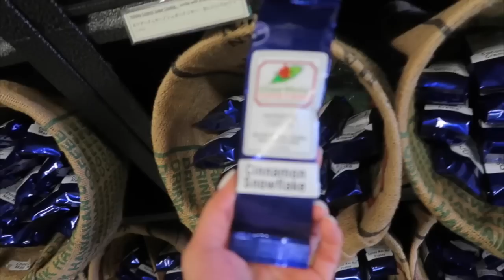Traveling to Kauai, Waterfalls, Hikes, & Bonfires! HAWAII DAY 6 & 7!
NEW HAWAII VLOG!! EEP! Hope you guys enjoy this fun one! Sorry for the lack of uploads, life has been crazy. I'll be posting more soon though! :)

INSTAGRAM ➳ JeanineAmapola
TWITTER➳JeanineAmapola
SNAPCHAT➳JeanineAmapola
TUMBLR ➳JeanineAmapola
FACEBOOK➳ JeanineAmapolaYouTuber